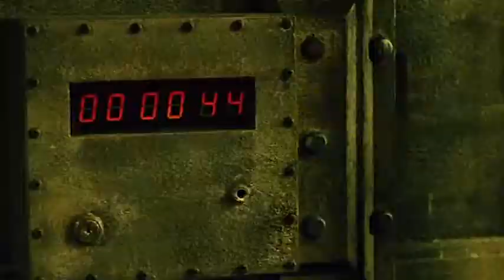Authorship and the Saw Franchise (Video Essay)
Since I am on Christmas Break from school, here is a bonus vid! The style is a bit different, but I think you'll enjoy it! A look at: Authorship and the Saw Franchise!